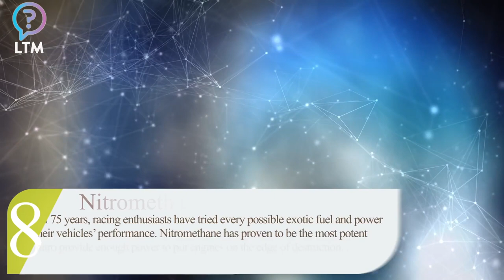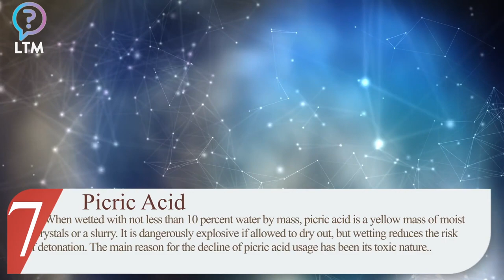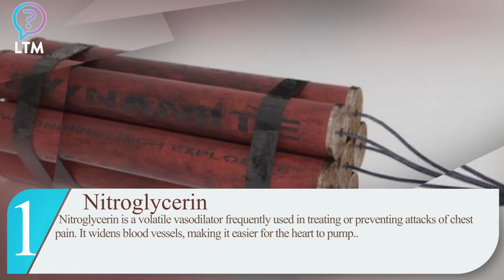10 Explosive Substances In Everyday Items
Explosive substances are all around us, contained within several common household items related to cleaning, polishing, and medicine. Usually, explosive chemicals are used in small, relatively safe doses. However, bigger doses of these chemicals can be a serious threat under the right circumstances.Terrorists have also learned to make explosives from everyday products. The main culprit might be the Internet, which provides easy access to the necessary information. For example, the Australian government has started a campaign in favor of chemical security. Their plan is to raise awareness of common dangerous chemicals and have any suspicious behavior reported to their national security hotline.